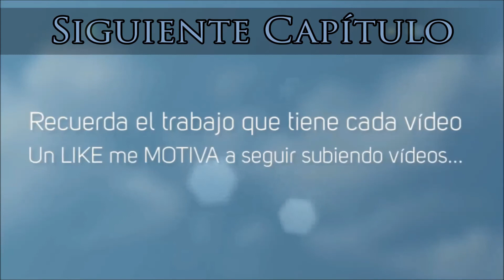The Witcher 3 #17 Luchando contra Golems y La Cacería Salvaje!